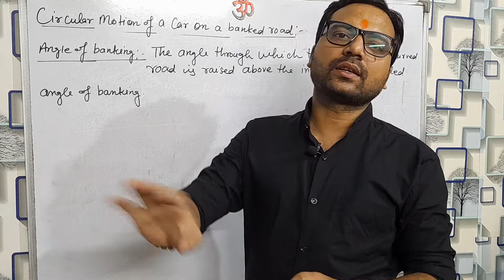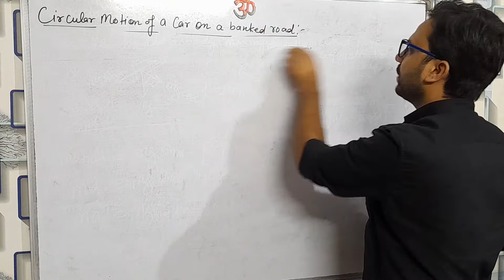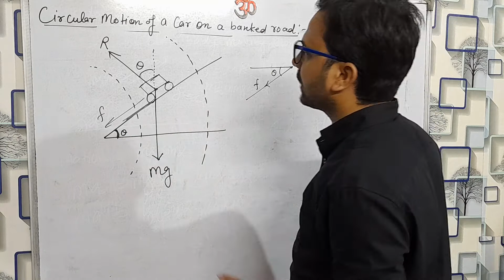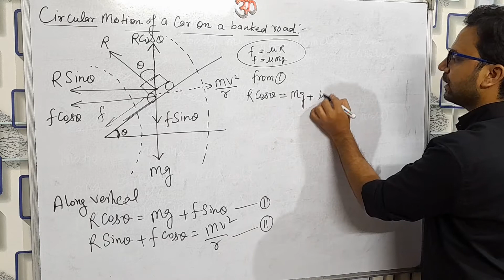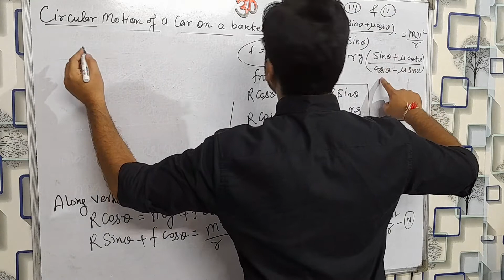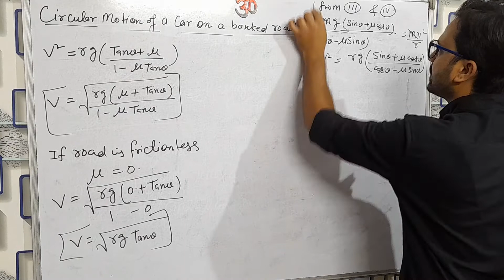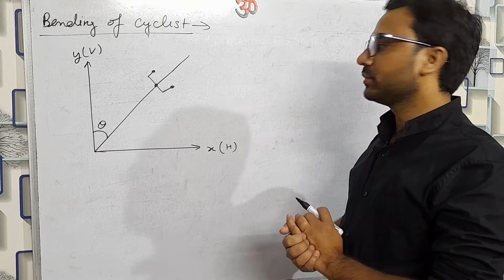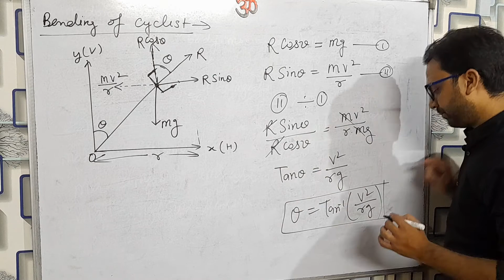Class 11 || Laws of motion || Banking of roads || Bending of cyclist || Shukla sir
here we will provide all content for class 9 to 12 related to physics.

Angle of banking
circular motion of a car on a banked road
Bending of cyclist

9. Rapid revision series for class 12 chapterwise MCQs, assertion reasons and case based mcqs || B.K. Shukla Sir

Regards NLF team.